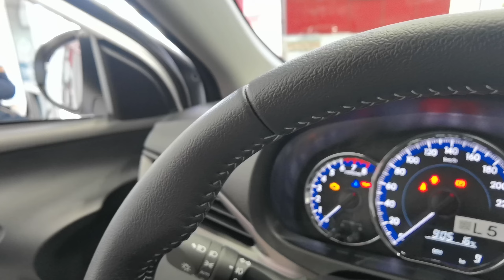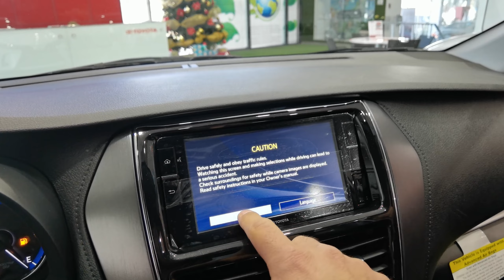TOYOTA YARIS 2022 EL SEDAN MAS CONFIABLE Y DURABLE DE MÉXICO EN SU SEGMENTO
El Toyota Yaris es un auto con enorme experiencia en el mercado mexicano teniendo varios años en el mismo.
Es confiable, amplio y muy duradero, ademas de ofrece un confort inigualable gracias a su suspensión y su motor silencioso.
Este coche tiene excelentes comentarios de sus usuarios ya que Toyota también te ofrece un respaldo sin igual.
PRECIOS

Yaris Core CVT   $289,500
Yaris S MT  $303,500
Yaris S CVT   $320,400

Parrilla completamente renovada en color negro con detalles importantes
Completo equipamiento en seguridad
Podrás disfrutar con todas las garantías

Bolsas de aire delanteras para conductor y pasajero (2)
Cinturones de seguridad delanteros y traseros de tres puntos
Sistema ISO-FIX/LATCH
Frenos ABS
Distribución Electrónica de Frenado (EBD)
Asistencia de Frenado (BA)